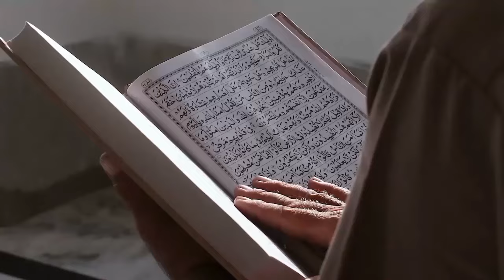Benarkah Hubungan Suami Istri Bisa Menolak Racun? Ini Penjelasan Alquran dan Sains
Judul  Benarkah Hubungan Suami Istri Bisa Menolak Racun? Ini Penjelasan Alquran dan Sains

Kunjungi Juga:
sains experiment,
sains data,
sains anak,
sains astronomi,
animasi sains,
sains biologi,
sains biomedis,
belajar sains,
sains channel,
data sains,
debat sains dan agama,
diskusi sains,